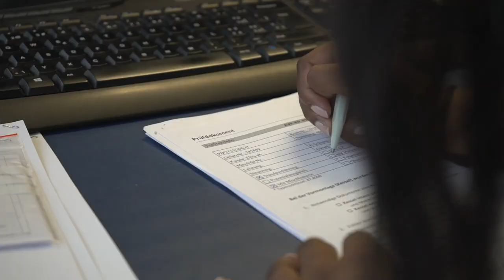Kaufmann/-frau EFZ bei der Electrolux Professional AG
Mit einer Lehrstelle bei der Electrolux AG können Sie sich ein gutes Fundament für Ihre berufliche Zukunft schaffen. Wir vermitteln Ihnen ein umfassendes Fachwissen und fördern Ihre Talente.